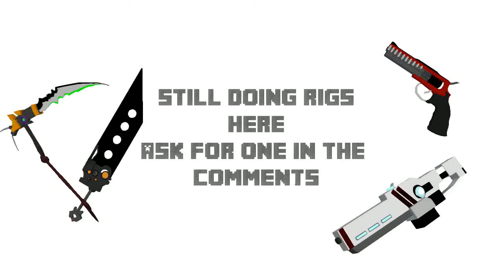IM AM STILL DOING RIGS YOU KNOW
Yes... I have plenty of time to make yo rigs bois and girls. Just ask me cuz why not!!!